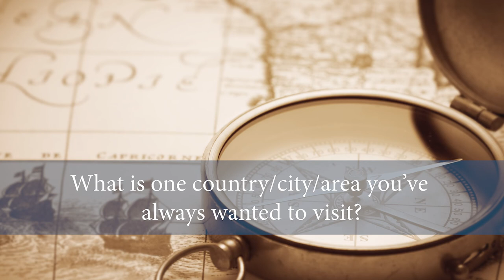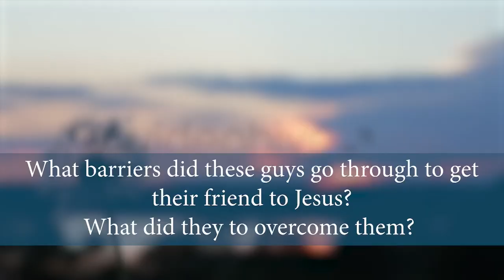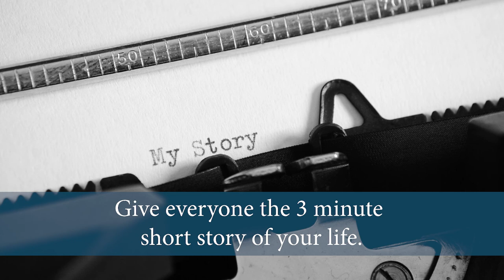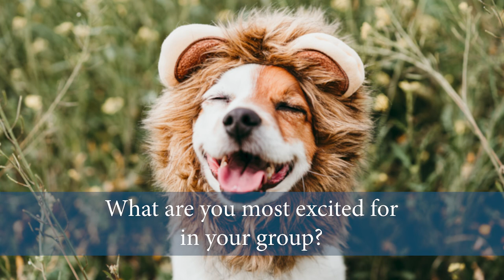Groups Starter Series Week 3